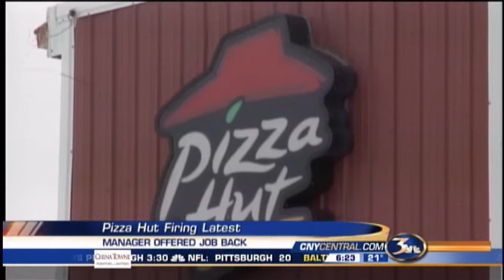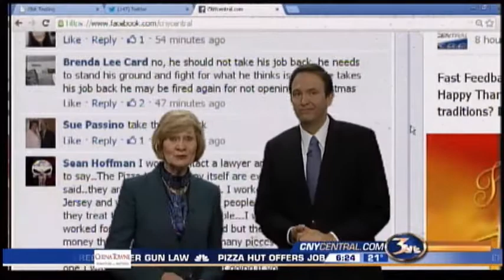Trending on Twitter: 11/29/13